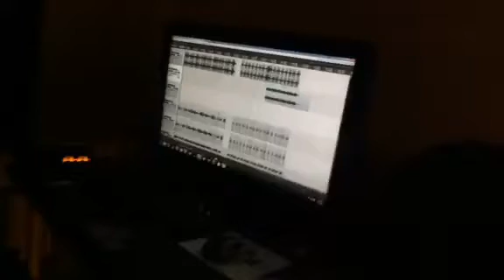When the groove hits u like